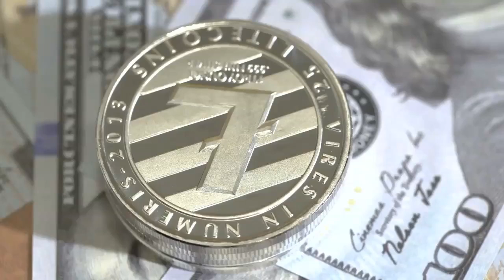LTC to Breakout or Decline Further? | LTCUSD Price Prediction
Litecoin has followed the broader cryptocurrency market lower this week.